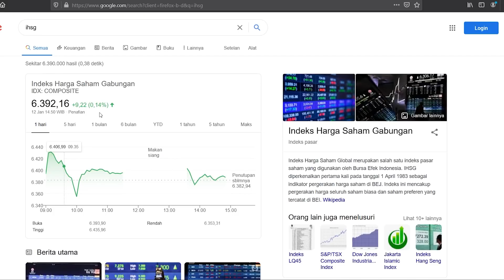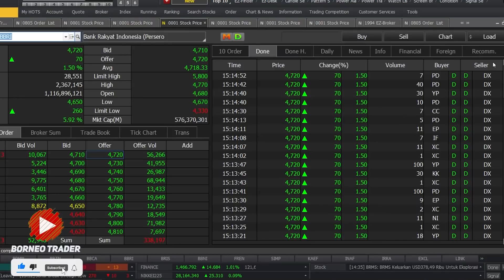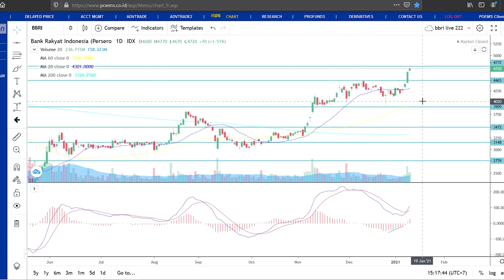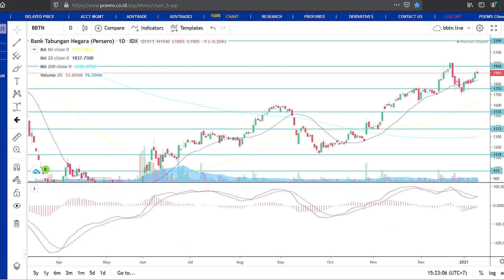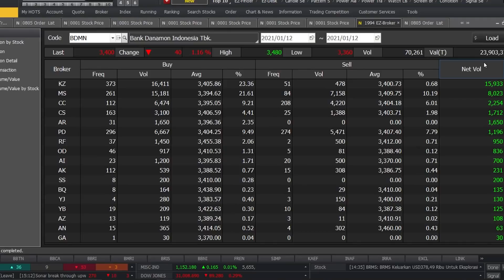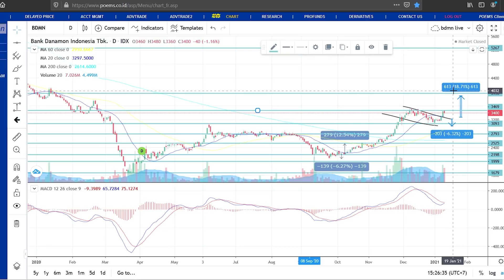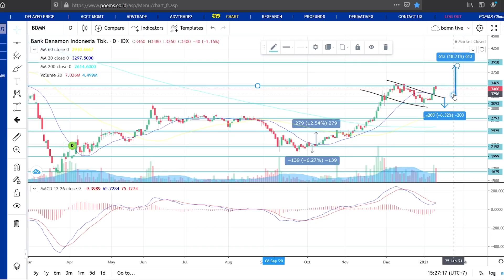Analisa Teknikal BBNI BMRI BBRI BBCA BBTN BDMN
(Dukungan Bapak/Ibu juga berkontribusi dalam pembelian buku-buku bacaan untuk anak-anak di pedalaman Kalimantan )
 0:00 - Intro
 0:32 - IHSG
 1:50 - BBNI
 4:04 - BMRI
 7:07 - BBRI
 9:50 - BBCA
11:36 - BBTN
13.39 - BDMN